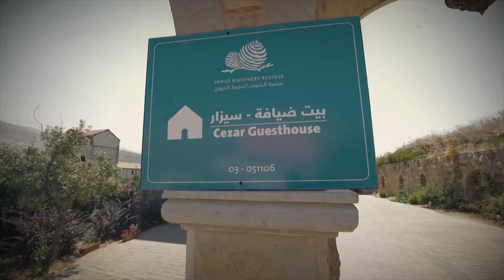أطلق مشروعاً استثمارياً يشبهه ويشبه منطقته فنجح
درس حاجات منطقته وميزاتها وأطلق مشروعاً استثمارياً يتوافق معها فصار الناس يقصدونه من كل مكان كي يعيشوا تجربة ريفية حقيقية وكان النجاح حلبفه.
ناس و فينانس مباردة تقدّمها جريدة الأخبار بالتعاون مع بنك بيبلوس بهدف تمكين كل مواطن من إدارة أمواله بشكل أفضل من أجل مستقبل أفضل.